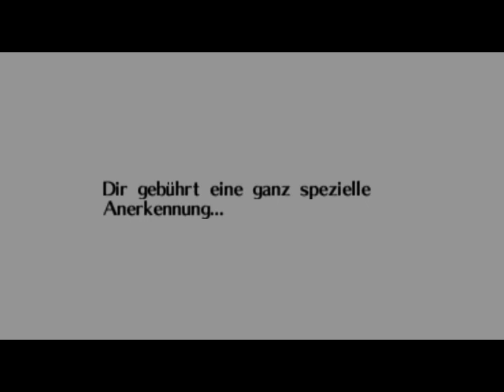Let's play The Legend of Zelda Ocarina of Time part 103 - Gerudotrainingsarena Teil 1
Wir haben das letzte Amulett erhalten und machen uns dann auf den Weg zur Gerudotrainingsarena.